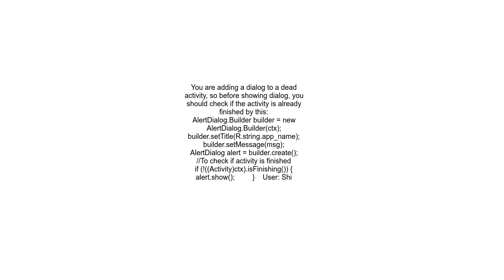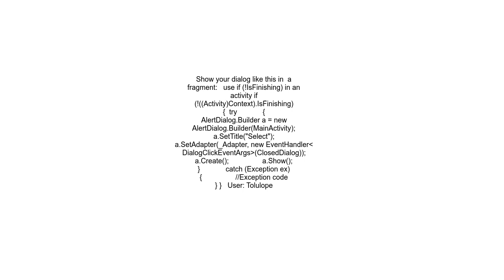BadTokenException Unable to add window window android view ViewRootImpl$W@cb70704 has already bee